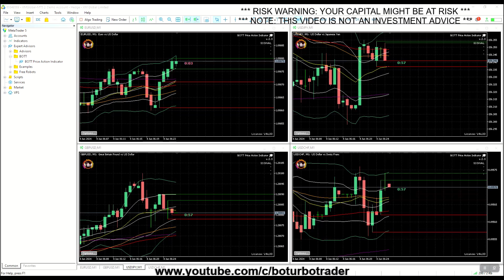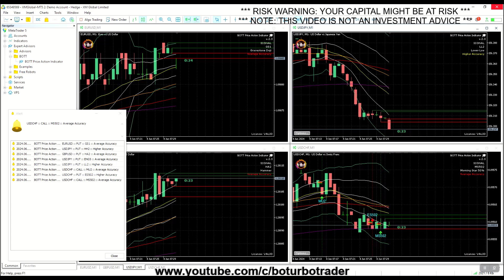🚀 BOTT Price Action Indicator 2.3 MT5 🎓 80% Win Ratio (Average - Highest Accuracy) MAJOR FOREX PAIRS